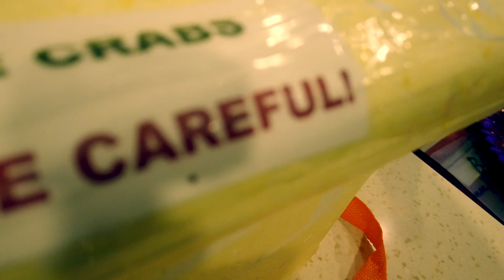EASY TO MAKE RECIPE: SIGNATURE SINGAPOREAN CHILI CRAB + ANOTHER GIVEAWAY!!!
And we're back with another cooking vlog!!! Join us this time as we make one of the iconic dish from Singapore, The Singaporean Chili Crab. 🦀  🇸🇬  ❤️

We are glad to announce that we will be having another giveaway so please tune in to have a chance to win an Air Purifier Necklace!!!
Here are the mechanics:
1. Guess and comment the weight of the largest crab in grams: the closest answer to the actual weight will win the giveaway.
4. Only one winner will be chosen (Philippine residents only).

Also, please watch until the end of the video to find out if you're the lucky winner of the Lacoste sling bag. Thank you and congratulations!!!